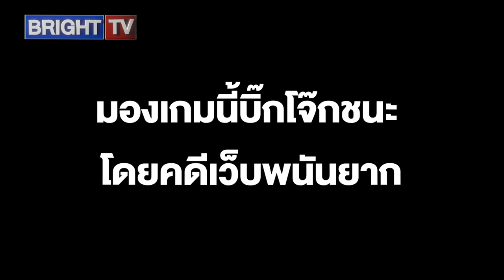ทอม เผยวงในเชื่อเกมนี้โจ๊กชนะ เส้นการเงินบิ๊ก ต. ชัดเจนกว่า